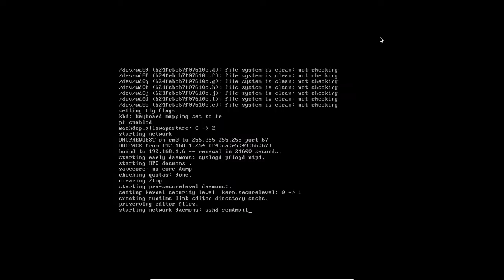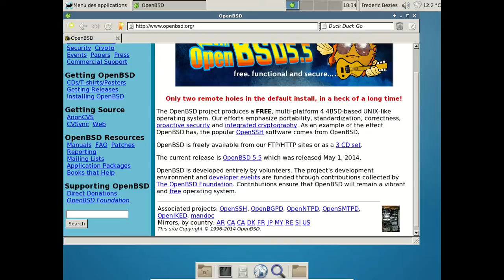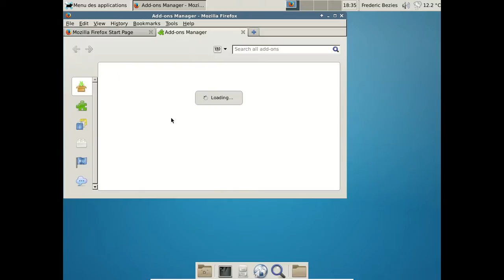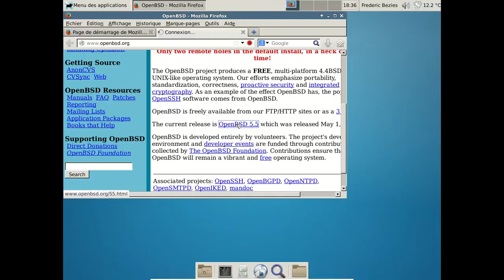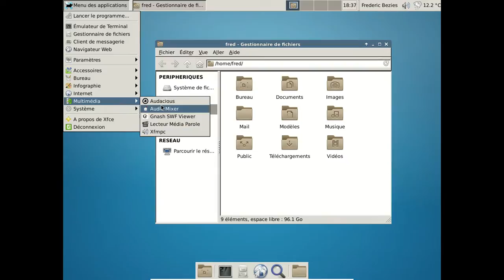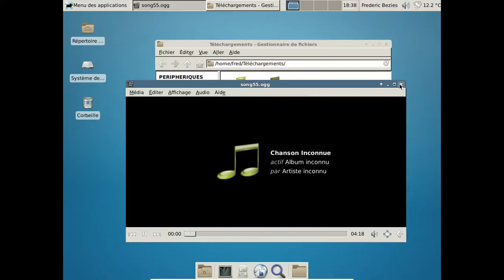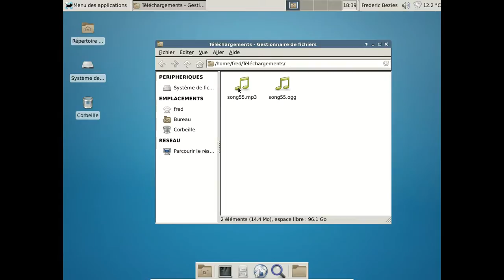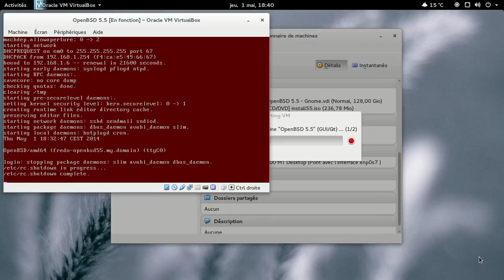OpenBSD 5.5 Xfce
OpenBSD 5.5 avec Xfce.